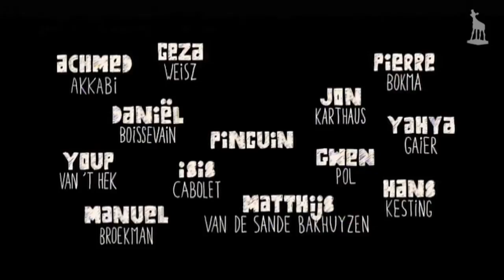STERKE VERHALEN interviews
NFF TV sprak met de regisseurs & cast van de nieuwe jongerenkomedie STERKE VERHALEN: Kees van Nieuwkerk, Teddy Cherim, Matthijs van de Sande Bakhuyzen, Géza Weisz, Ome Omar & Manuel Broekman.